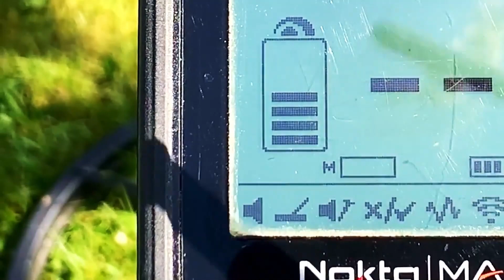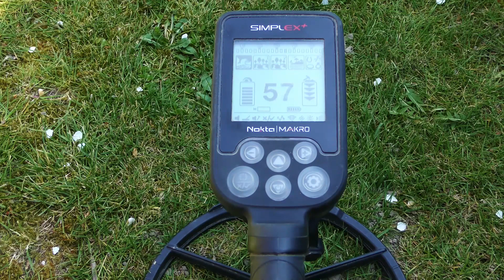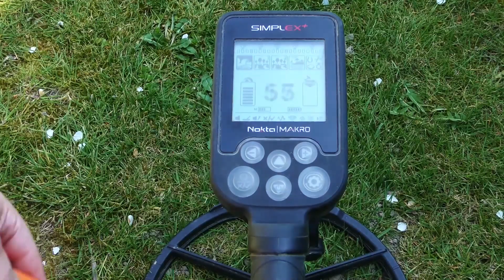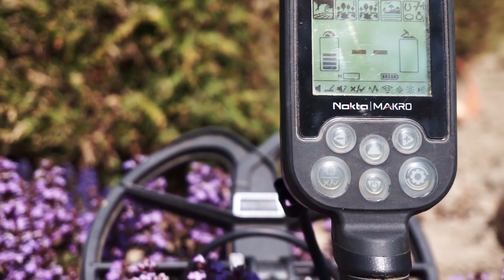Nokta Makro Simplex Update Version 2.77 [kein Problem mehr mit störenden Pinpointern] Perfekt gelöst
Nokta Makro kann es einfach nicht lassen. Wieder kommt ein neues Update welches zeigt wie genial dort gearbeitet wird. Was das neue Update diesmal macht und wie Ihr Eure Pinpointer damit endlich ruhig bekommt schauen wir uns in diesem Tutorial mal an.
Was wird wohl das nächste Update werden, was wir erwarten können?